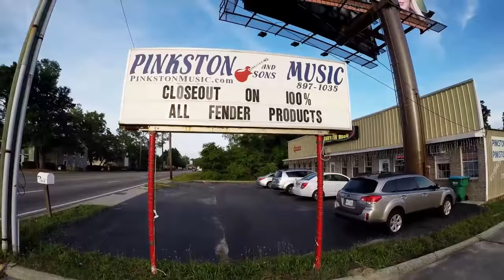Pinkston Music's Virtual Tour 2015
Pinkston Music
Gulfport,MS.39507

Video by Nick Ybos
Editing by Ryan Ybos
Video was taken April 2015